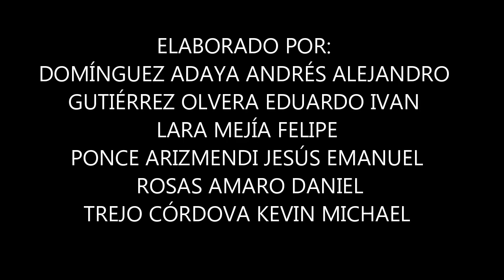NOCIONES DE DERECHO